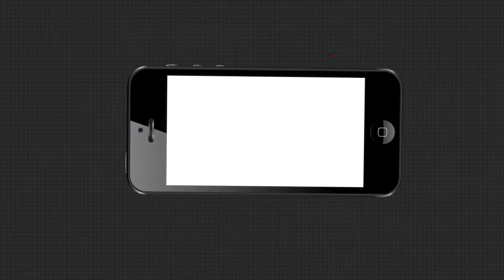Headlines 10am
.ଓଲିଉଡ ଅଭିନେତା ଅମ୍ଳାନ ଦାସଙ୍କ ପତ୍ନୀ ନଦୀରୁ ଉଦ୍ଧାର ହେବା ଘଟଣା…

.ନୀଳଗିରିରେ ପ୍ରବେଶ କଲେ ଝାଡ଼ଖଣ୍ଡି ହାତୀ...

.ସୁବର୍ଣ୍ଣପୁର ହିକୁଡି ଛକରୁ ସିରିଜ ଚୋରୀ ଅଭିଯୋଗ.

.ନ୍ୟାୟ ମାଗୁଛି ମାଆ...

.ଦୀର୍ଘ 8 ମାସ ପରେ ମହାରାଷ୍ଟ୍ରରେ ଖୋଲିଲା ଧାର୍ମିକ ସ୍ଥଳ...